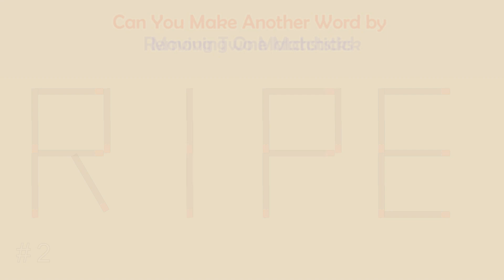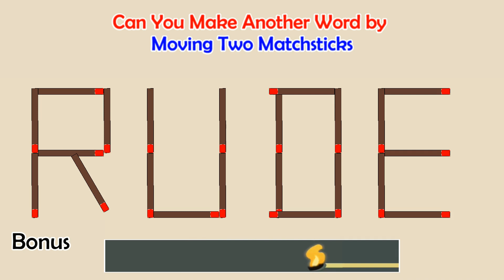Can you make another word from the existing one? | Matchstick Word Puzzles # 102 | Brain Teaser